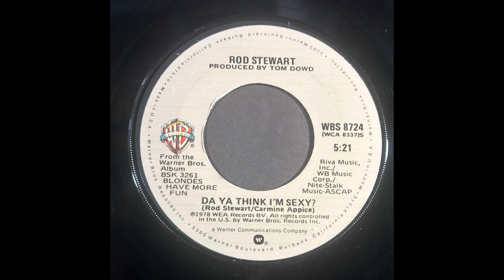Rod Steward. Do Ya Think I’m Sexy (revised)